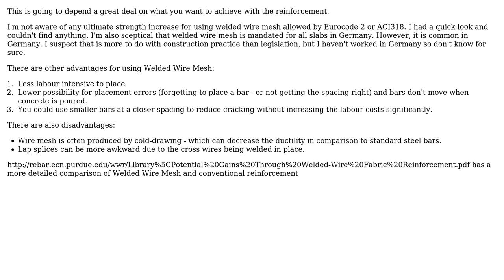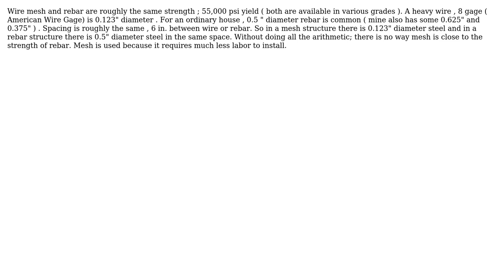Engineering: Relative strength of wire mesh vs rebar for reinforcing a concrete slab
With thanks & praise to God, and with thanks to the many people who have made this project possible! | Content (except music & images) licensed under CC BY-SA | Music | Images & others | With thanks to user thelawnet user Pere user blacksmith37 user atom44 and the Stack Exchange Network Trademarks are property of their respective owners. You are responsible for your own actions.